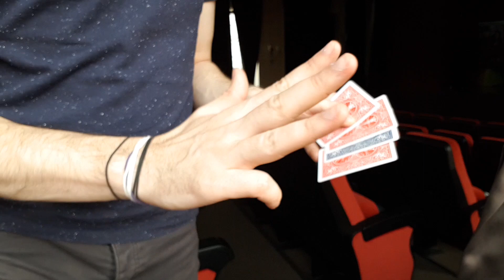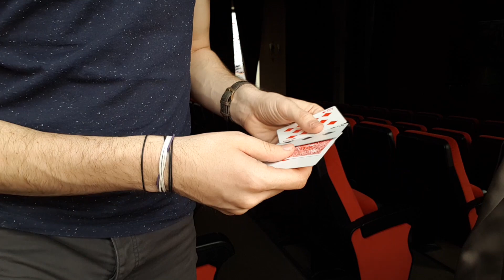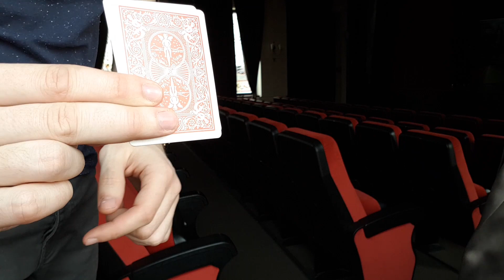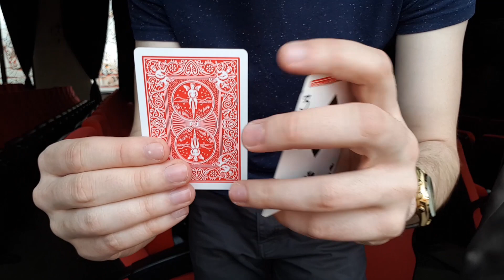Cum sa faci o carte invizibila / Elmsley count tutorial - Magic House Academy #13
Invata o miscare super utila in o groaza de efecte!
Elmsley count iti va fi de folos tot timpul!

Vrei sa inveti si tu numere de magie?